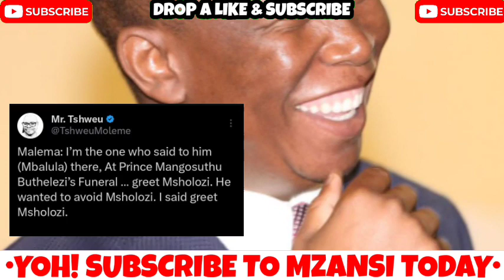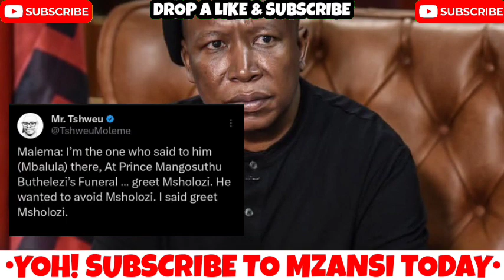Julius Malema expose Fikile Mbalula and his with friendship with Jacob Zuma at Mangosuthu burial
Julius Malema  Fikile Mbalula and his with Jacob Zuma at Mangosuthu